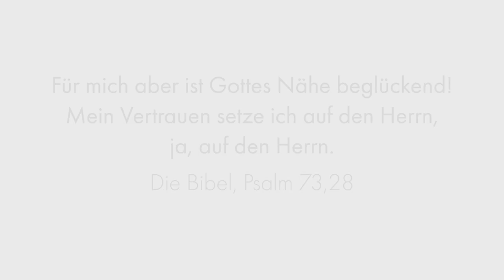Nzuzi Toko: Was macht glücklich?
Glück bedeutete für Toko, den Kapitän des FC St. Gallen, lange Zeit: im Fußball erfolgreich sein. Mit 16 Jahren bekam er einen Profivertrag bei den Grashoppers Zürich, 2013 wird er Schweizer Pokalsieger. „Ich war der glücklichste Mensch auf der Welt“, erinnert der Fußballprofi sich. Bis ihm eine junge Frau begegnet. Sie hat etwas, das ihn erkennen lässt: Mir fehlt etwas.